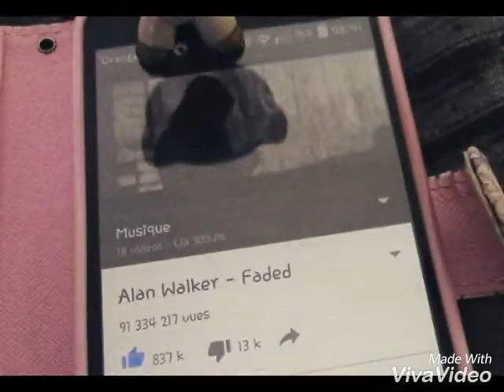{Séance photo( Exclu) } Toutes mes photos instagram ❤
Weshetteeee mes licornes salées !!! ❤
Bon déjà un grand MERCIII aux 445 licornes salées !!😍😱😱💍 Je vous aimes fort

Donc voilà toutes mes photos insta ! 😂 y'en a pas mal !❤ Ça ma pris 2 Heures de tout rassemblé 😂💞

Kiss mes licornes salées 💋❤

By Lia 300Lps 💘